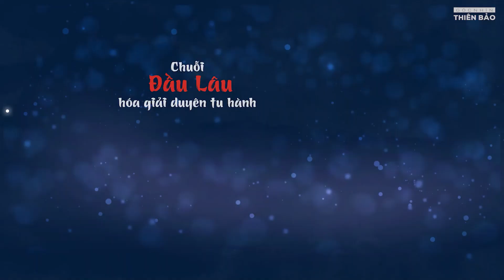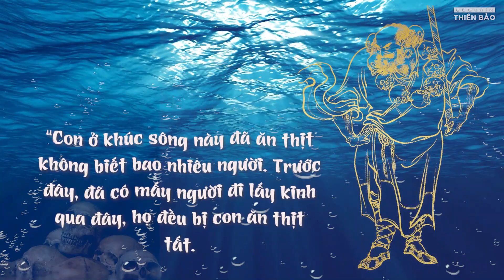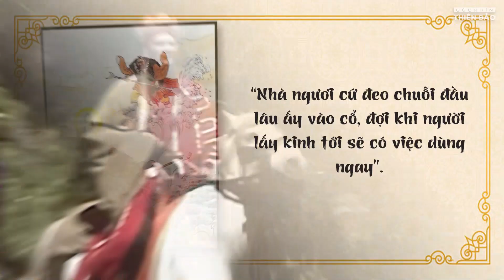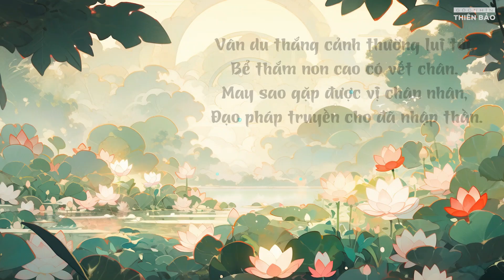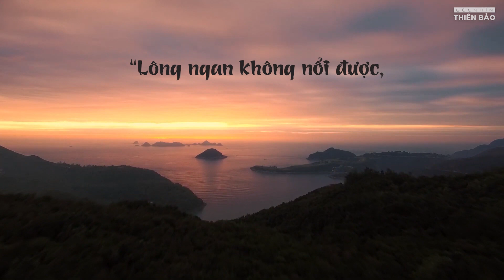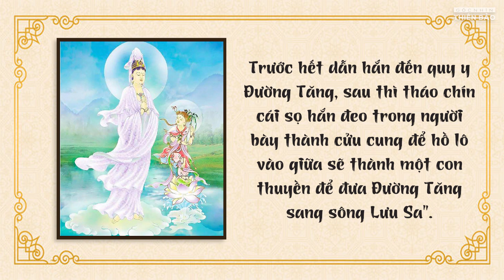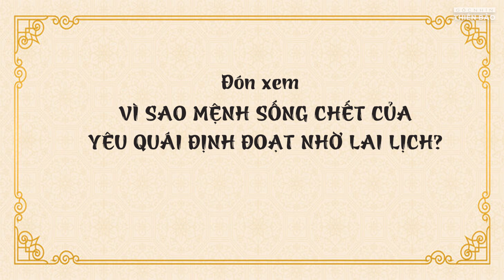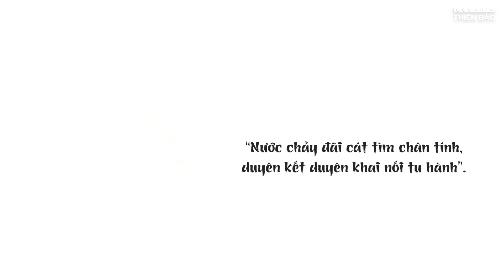Sa Tăng từng 9 lần ăn thịt Đường Tăng, vì sao lại kết duyên thầy trò? | Góc nhìn Thiên Bảo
Trong ấn tượng của những người yêu tayduky1986 Sa Tăng là một đồ đệ chất phác, trung hậu, siêng năng, cần mẫn. Nhưng trong lần đầu tiên xuất hiện, Sa Tăng lại mang vẻ ngoài của một con yêu quái hung tợn, đầu tóc rối bù, lại đeo trên người 9 chiếc đầu lâu…

Tại sao lại là 9 chiếc đầu lâu, và 9 chiếc đầu lâu đó là của ai?

Một chi tiết những tưởng chỉ là yếu tố phụ để khắc họa sự hung bạo của một nhân vật trước khi được hóa độ, nhưng hóa ra nó lại là xâu chuỗi kết nối những câu chuyện về đời người qua nhiều kiếp luân hồi.

Kim Thiền Tử 9 lần chuyển sinh thì 9 lần bị satang ở Lưu Sa Hà ăn thịt, khiến duyên tu hành 9 lần đứt đoạn. Tại sao lại có mối nhân duyên éo le này?